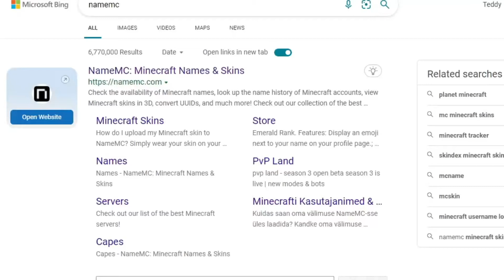Skywars But I Use The Sloth Kit...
PC Specs
I5 11th Gen
RTX 3050
16 Gigs of Ram

Setup
Model O Wired
Philips Wired Mechanical Gaming Keyboard SPK8404
Samsung Curved monitor 75 hertz